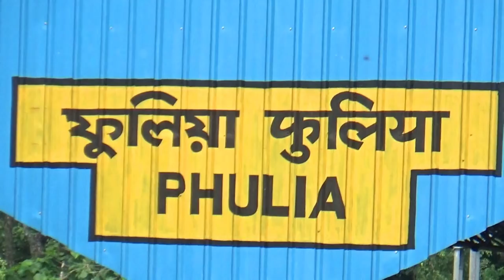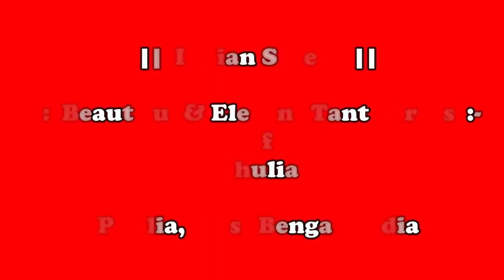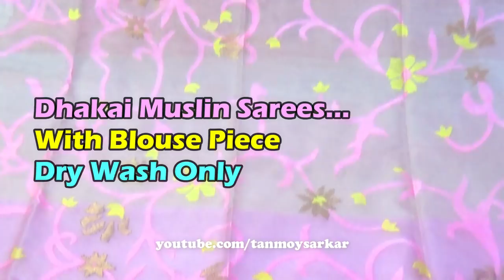Awesome Muslin Sarees Of Phulia - Special Durga Puja Collection | Beautiful Sarees - Wholesale Price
Special Durga Puja Collection - 2019...World Famous Phulia Sarees ( ফুলিয়া শাড়ি ) .. Most Beautiful & Elegant Tant Sarees Of Bengal... In This video, you can see the beautiful sarees of Bengal Matka, Muslin, etc.

Address : 👇
LAKSHMI  TEXTILE
Phulia,
Nadia District, West Bengal, India

Contact Persons : 👇
Binay Basak & Mintu Basak

👉 আপনার হোলসেল অথবা Manufacturing ব্যবসা থাকলে  এবং আমাদের চ্যানেলে ভিডিও দিতে চাইলে আপনার ব্যবসার Details লিখে আমাদের WhatsApp নম্বরে মেসেজ করুন ...
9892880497 (Only SMS Or WhatsApp).

This is only for the information purpose & the channel is not responsible for any type of profit, loss, or any damages. If you make a deal or purchase anything will be at your own responsibility. Please survey & do your own research before doing any business. This video is only for basic information and tried to showcase the beauty of 'Bengali Sarees'...